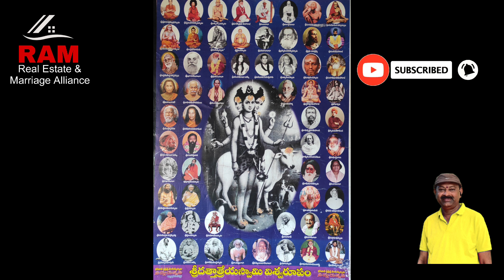143.కొంతమురు రాజరాజేశ్వరి గుడి దగ్గరలో25×38=107గ సైట్.సౌత్ ఫేస్ రేటు 22వేలు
Welcome to RAM Channel. This channel showing all types of properties like Flats, Gated community Apartments, Villas, Individual Houses, Residential Plots, Investment Plots, Commercial Properties, Agriculture Lands etc., in telugu states of Andhra Pradesh and Telangana.  RAM Channel Exclusively for Telugu People across the world who wants to buy or sell their Properties in Telugu States. We are dealing and providing all types of property services with nominal fees.

RAM (రియల్ ఎస్టేట్స్ &మేరేజ్ ఆలైన్స్ )
🙏🌹🙏 పరిచయం మాది పరిశీలన మీది 🙏🌹🙏
🙏ముఖ్య గమనిక 🙏
కొంతమంది పూర్తి సమాచారాన్ని అందిచరు దానివల్ల వాళ్ళు చెప్పినదే మేము మీకు చెప్తాము కాబట్టి మీరు సంబంధములు కలుపుకొనేటప్పుడు పూర్తిగా ఇరువైపుల ఎంక్వయిరీ చేసుకొని ముందుకు వెళ్లావలసినదిగా కోరి ప్రార్థిస్తున్నాము 🙏అలాగే రియల్ ఎస్టేట్ లో కూడా ఇల్లు ఇళ్ల స్థలాలు పొలాలు అపార్ట్మెంట్లు అమ్మేవారు
కొనుక్కొనే వారు.తప్పనిసరిగా లీగల్ ఒపీనియన్స్ తీసుకోవలెను🌹🙏